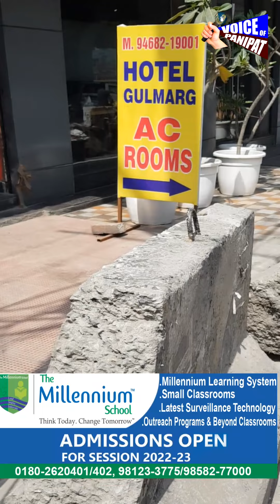बड़े कैफे मालिक को फायदा पहुंचाने के लिए बंद कर दी रोड, सिंघम की कार्यवाई पर उठे सवाल, देखिए LIVE